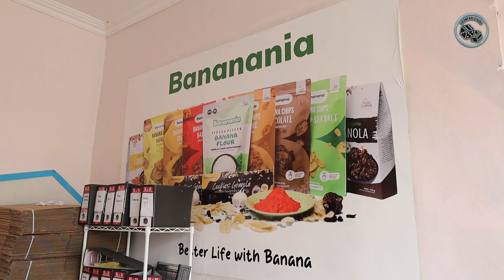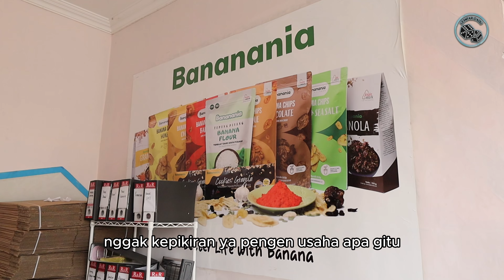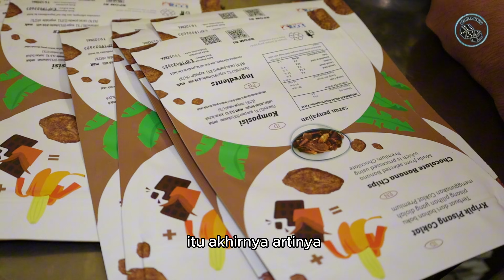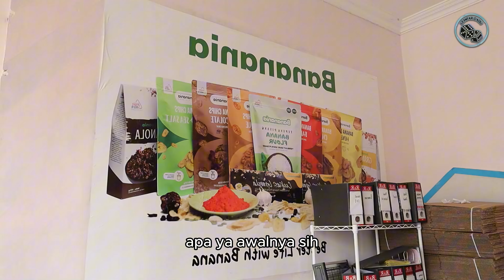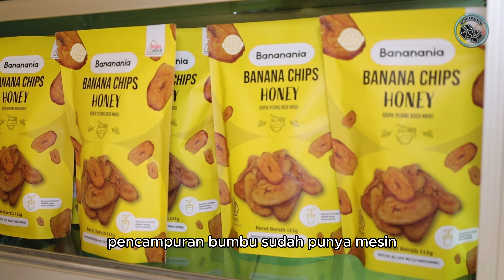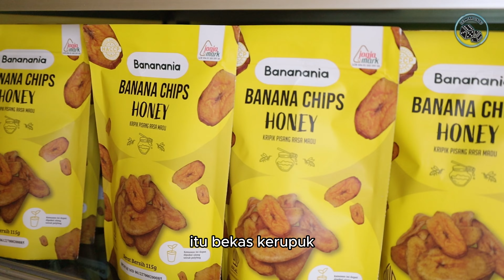CUMA MODAL ALAT DAPUR ‼️GA NYAMPE 1JUTA AWAL BIKIN 5 KILO SEKARANG PRODUKSI SAMPAI 100KG PERHARI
NAMA OWNER : BU SOFI
NAMA USAHA : CV KARIZA KHANZA PRATAMA ( BANANANIA )
LOKASI : keripik pisang Jogja Bananania-produsen makanan berbahan dasar pisang